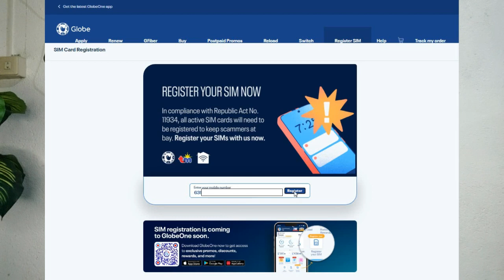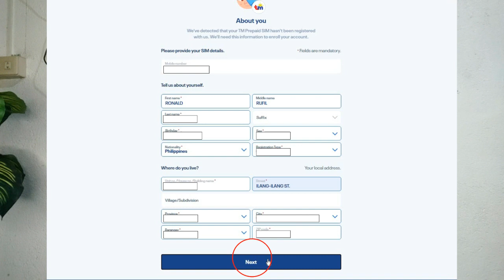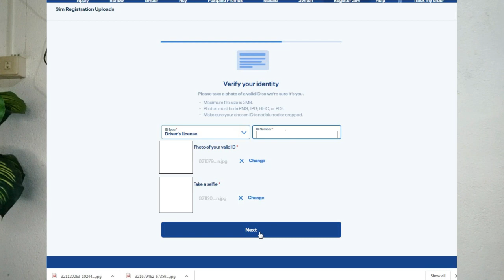TIPS PARA MAKAPAG REGISTER AGAD NG SIMCARD NYO - SIMCARD REGISTRATION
TIPS PARA MAKAPAG REGISTER AGAD NG SIMCARD NYO